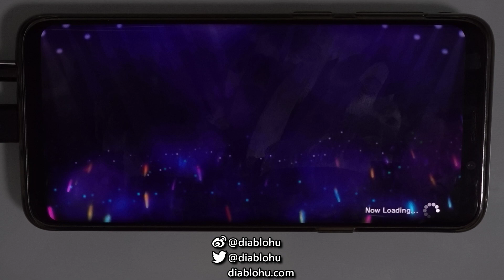[大波胡PLAY] MLTD / ラビットファー (MM Lv.18)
ラビットファー
MillionMix Lv.18
2019/8/22